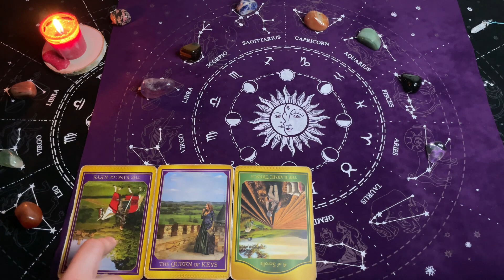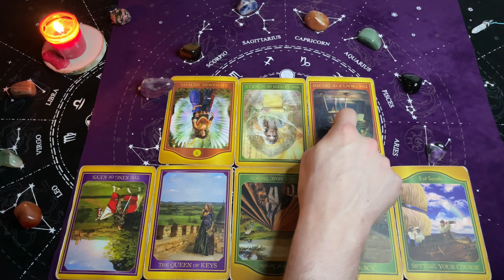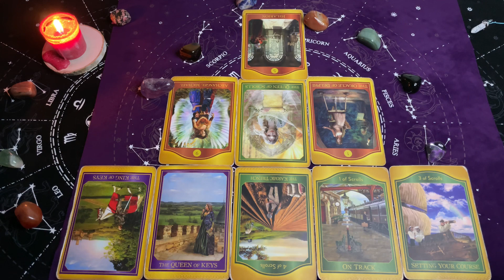Panna, 6-12 Maj 2024, TYGODNIOWY Tarot Akaszy z Oobe Powieści